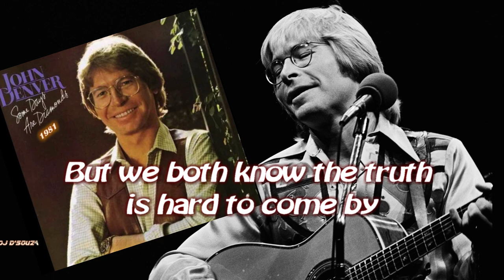John Denver - Some Days Are Diamonds (1981)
John Denver - Some Days Are Diamonds (written by Dick Feller)

The song was covered by John Denver on his 1981 album
 "Some Days Are Diamonds"

Henry John Deutschendorf Jr. (December 31, 1943 – October 12, 1997)

Stone Cold Country Music from djdsouza
Just for the Love of it